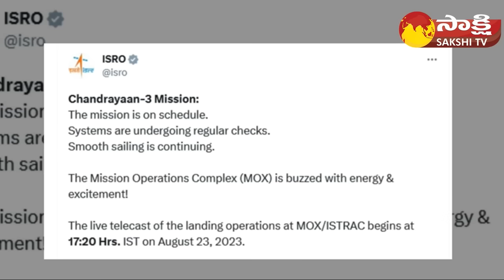ISRO Announces Safe Landing of Chandrayaan 3 | Vikram Lander Chandrayaan 3